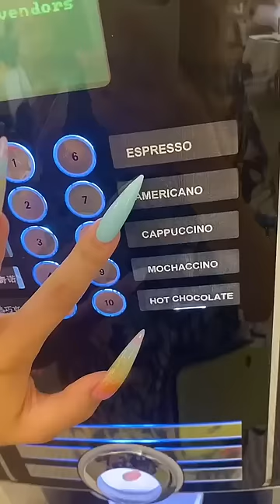А что ты кушаешь на завтрак?🥰